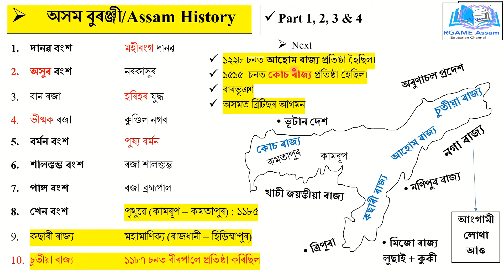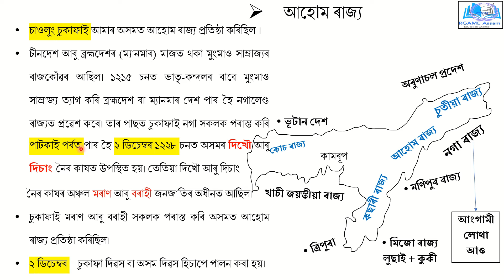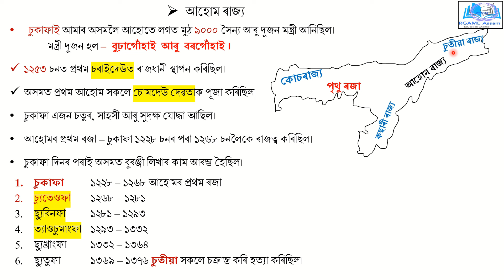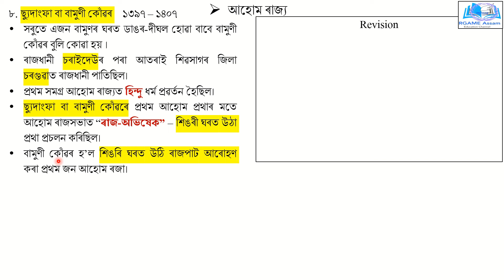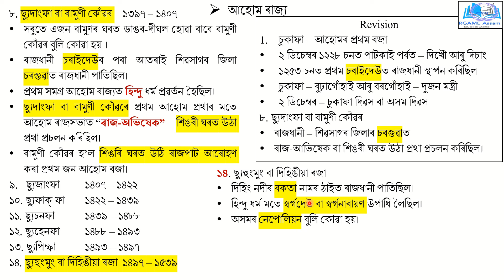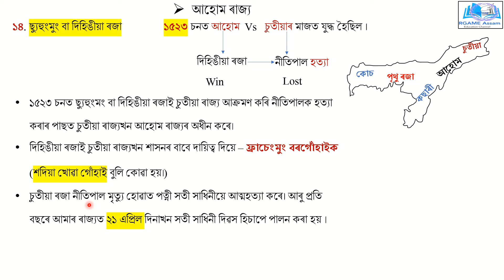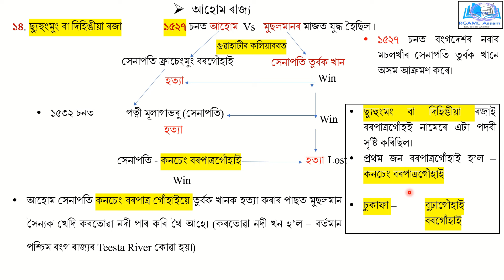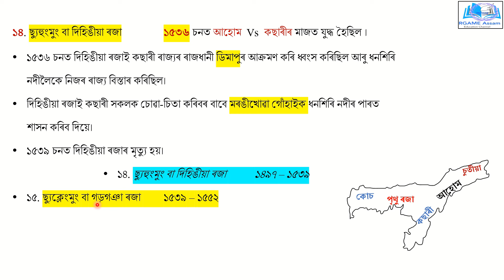Assam History ॥ Part 5 for all competitive exams by Dipankar Sir॥ আহোম ৰাজ্য Ahom kingdom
RGAME_ASSAM: Reasoning General Awareness Maths English